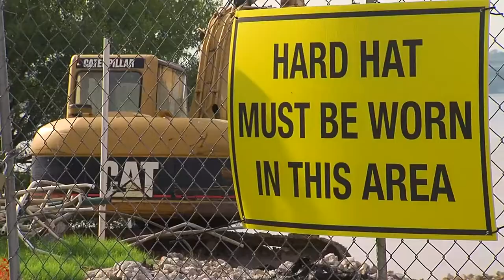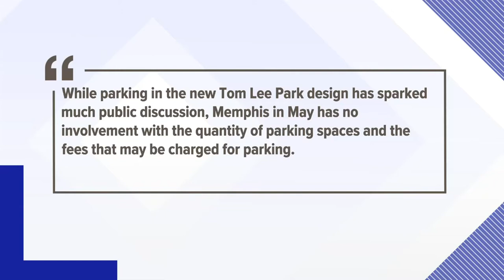Tom Lee Park gets final approval for major renovations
The Army Corps of Engineers signed off on the project with a 408 permit.